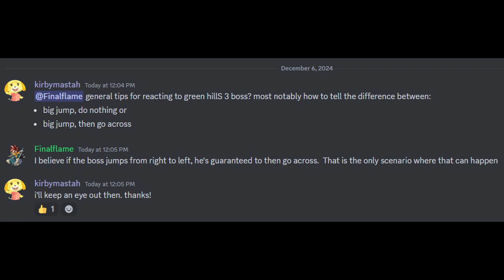Sonic 2 Game Gear - Green HillS 3 Boss RNG Tutorial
Thanks boss for validating finalflame's advice!